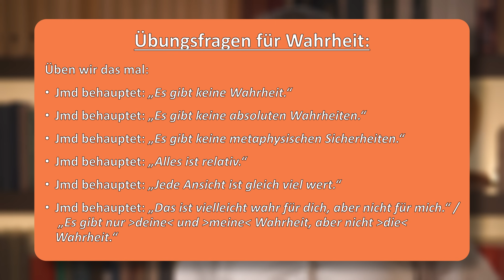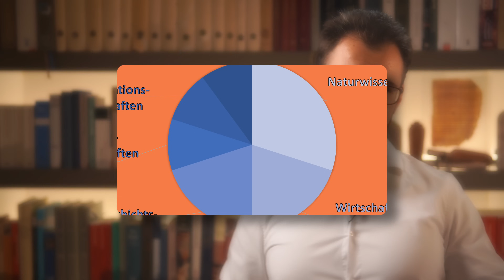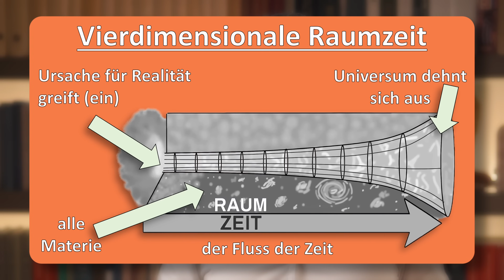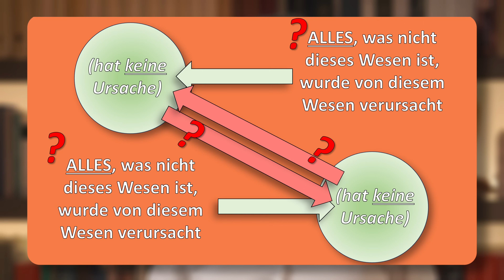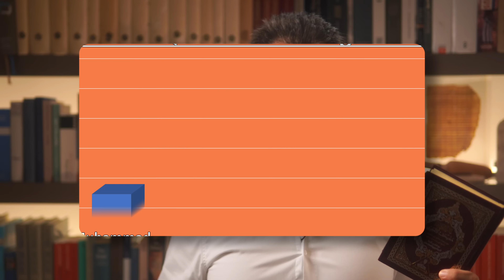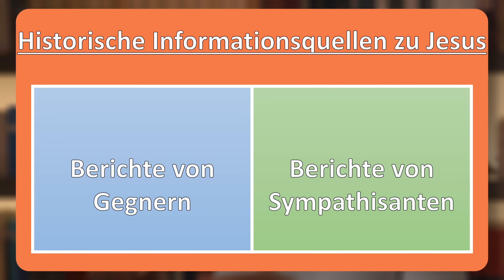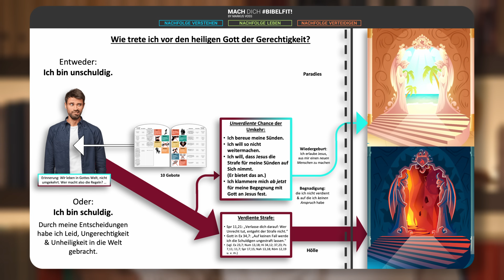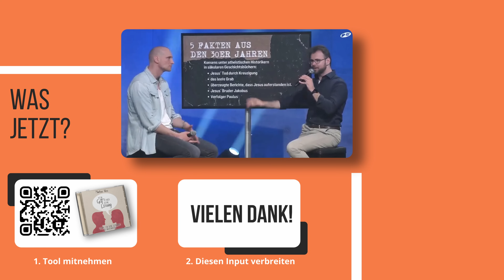Die Weltreligionen im Vergleich – Christsein macht Sinn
🧎 Welche Religion ist die richtige?

Hier vergleichen wir die großen Weltreligionen, antworten auf häufige Fragen und du lernst, vom Christentum weiterzuerzählen. 🙂🙏🏽

⏱ Timestamps:
0:00:00 ⏯️ Heute wird anders …
0:02:25 Klarheit schaffen gegen Ablenkungen
0:03:37 Ablenkung #1: „Nichtchristen sind unmoralisch?“
0:04:04 Ablenkung #2: „Hauptsache, wir sind tolerant!“
0:06:22 Ablenkung #3: „Hauptsache, es fühlt sich gut an.“
0:08:40 Ablenkung #4: „Man muss einfach glauben.“
0:10:02 Ablenkung #5: „Alle Religionen glauben dasselbe.“
0:13:34 Ablenkung #6: „Kann niemand wissen!“
0:16:22 Hilf anderen, klar zu denken
0:17:17 🤯 „Es können doch nicht alle falsch liegen!“
0:19:02 Was ist ein guter Maßstab?
0:20:15 EINHEIT 1: GIBT ES WAHRHEIT?
0:22:15 Wahrheit ist … (mit Beispielen)
0:23:40 Gibt es Wahrheit AN SICH? (mit Nachweis)
0:26:47 💡 Übung
0:29:26 EINHEIT 2: KÖNNEN WIR WAHRHEIT ERKENNEN?
0:31:32 🧑‍💻 Ist die Welt überhaupt real? (Vergleich: Die Matrix)
0:34:33 😅 Nachweis A: Warten
0:35:58 🧠 Nachweis B: Logik
0:38:13 Das heißt ...
0:39:22 EINHEIT 3: GIBT ES ÜBERNATÜRLICHES?
0:39:38 💬 Geschichte: Vollbremsung & Familienstreit
0:41:34 🔬 Was sind Naturwissenschaften?
0:42:16 Was können Naturwissenschaften alles nicht?
0:44:13 🌌 Gibt es Übernatürliches?
0:45:43 Ein modernes Märchen …
0:48:59 Wunder sind möglich
0:49:55 💬 Geschichte: So aufgewachsen
0:51:53 ☸️ BUDDHISMUS
0:53:23 Buddhistische Strömungen
0:54:05 Probleme im Buddhismus
0:56:01 EINHEIT 4: GIBT ES MEHRERE „GÖTTER“?
0:56:28 🕉️ HINDUISTISCHE RELIGIONEN
0:57:37 „Gott“ – was ist das?
1:00:00 💡 Das heißt …
1:01:00 EINHEIT 5: WELCHER EIN-GOTT-GLAUBE?
1:01:27 🙏 Bahá'í-Glaube
1:01:38 ☬ Sikhismus
1:02:28 Die Ein-Gott-Religionen
1:03:05 Musst du jede einzeln behandeln?
1:04:39 ☪️ ISLAM » Persönliche Anmerkung
1:05:55 Was wir dem Islam verdanken
1:08:15 Ehrenwertes im Islam
1:10:15 Was steht im Koran?
1:13:12 EINHEIT 6: WER IST JESUS?
1:14:14 💡 Was wissen wir über Jesus?
1:15:51 📚 Woher wissen wir etwas über Jesus?
1:17:55 📖 Ist die Bibel ein Märchenbuch?
1:21:44 🕌 Dürfen Muslime die Bibel lesen?
1:22:39 💬 Worüber redet Jesus?
1:24:32 💡 Was will Jesus?
1:26:27 ❗️ Wo das Christentum komplett anders ist
1:29:52 🤷 Aber ist das wahr?
1:31:59 🙅 Nicht sinnvolle Kriterien
1:32:52 📜 Unfehlbarkeit der Bibel?
1:34:01 🌱 Woran das Christentum hängt
1:36:53 🌄 Ist Jesus auferstanden?

Um Nachfolge zu verteidigen – mach dich bibelfit!
Nachfolge verstehen | Nachfolge leben | Nachfolge verteidigen

Videobearbeitung: Adrian